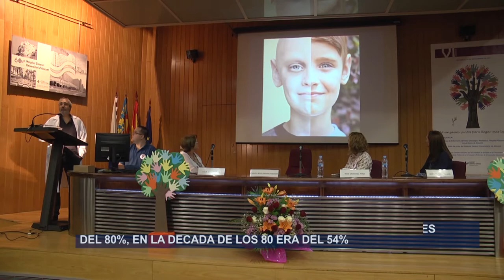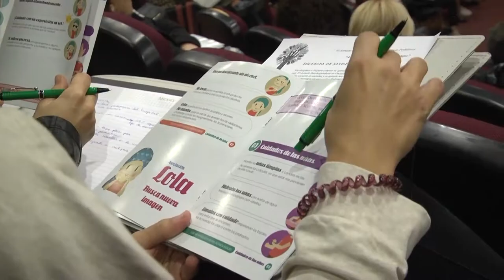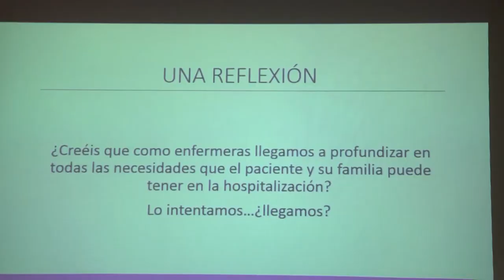VI Jornada interhospitalaria de Oncología Pediátrica | Cecova TV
Compartir un espacio donde los profesionales puedan reflexionar y aportar nuevos conocimientos que mejoren la calidad de vida del niño oncológico.  Es el principal objetivo de la VI Jornada interhospitalaria de Oncología pediátrica celebradas en el Hospital General de Alicante. Las emociones y la risa en los menores, los cuidados y herramientas específicos a los adolescentes o el programa de seguimiento al niño oncológico han sido los principales temas de esta jornada titulada Avanzamos juntos para llegar más lejos.